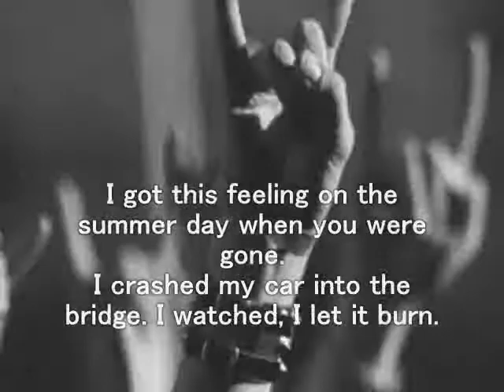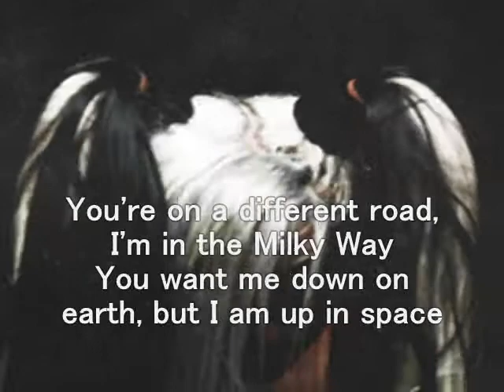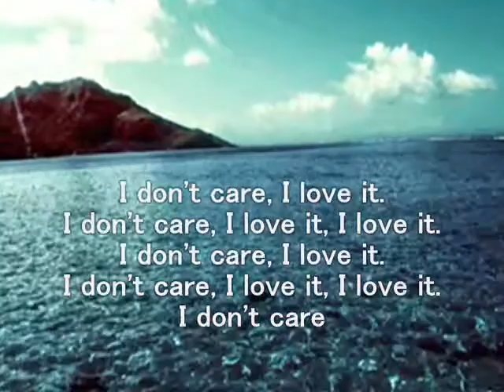I DONT CARE I LOVE IT - ICONA POP, Klip By ; INF